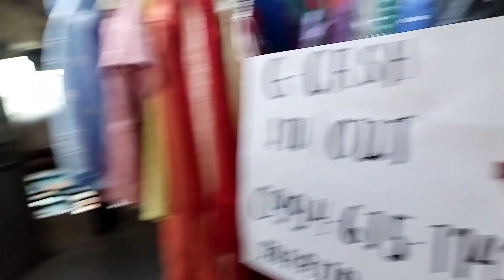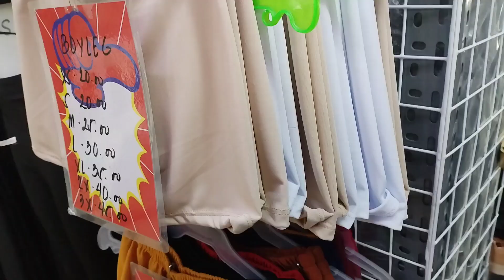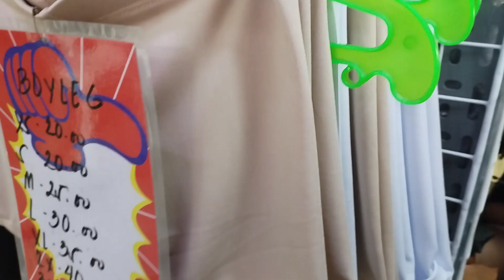Multitasking | Namili kami sa baclaran maraming murang bilihin | Inday Ester vlog